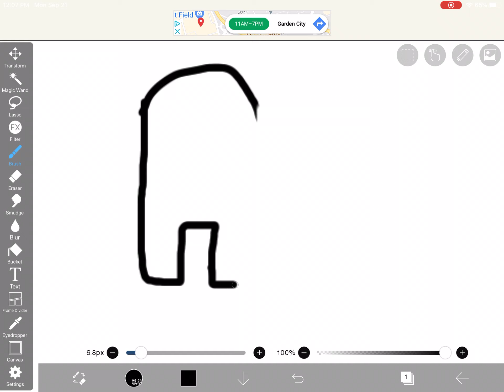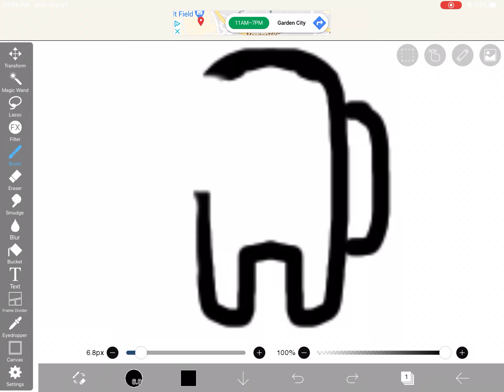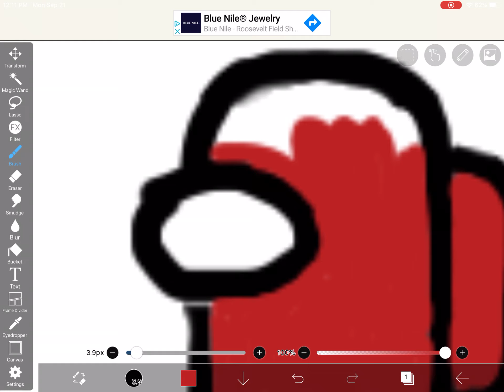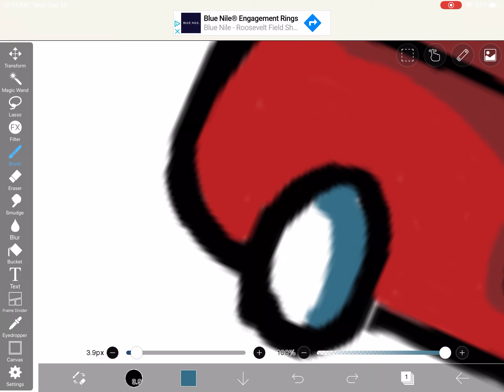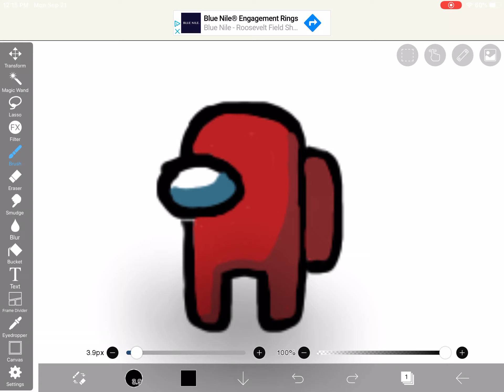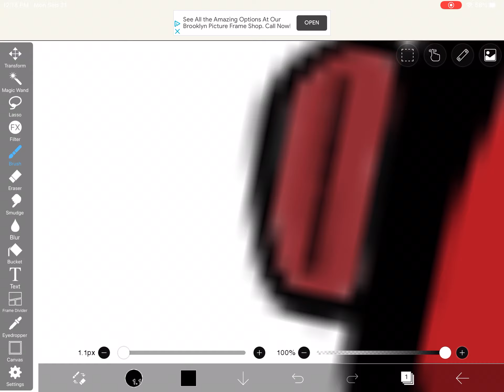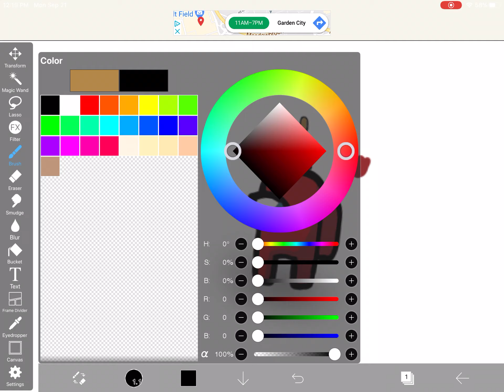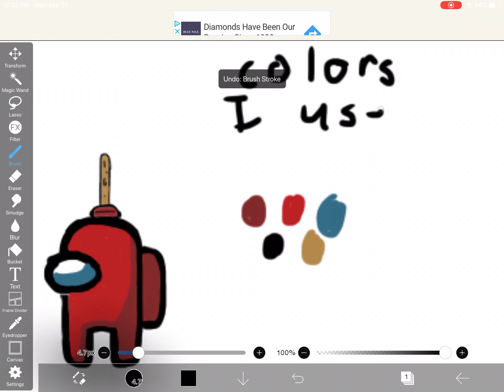How to draw a crewmate (Among Us)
Me drawing a crewmate, hope you like it, just try to imitate what I do